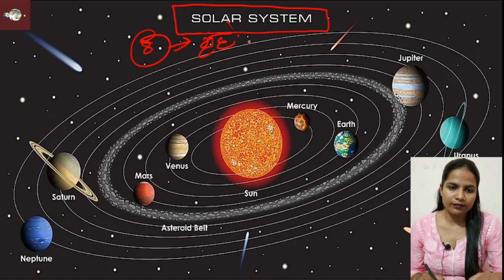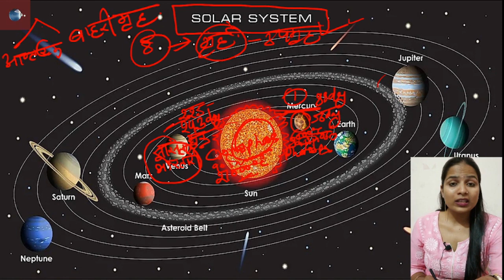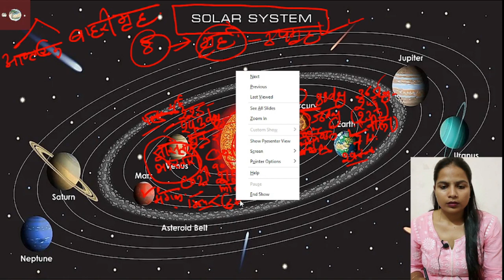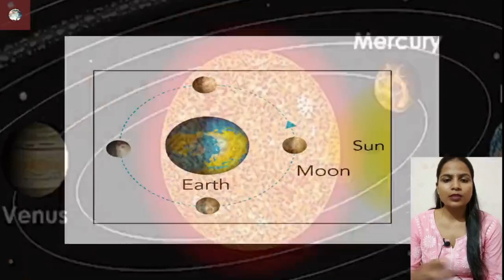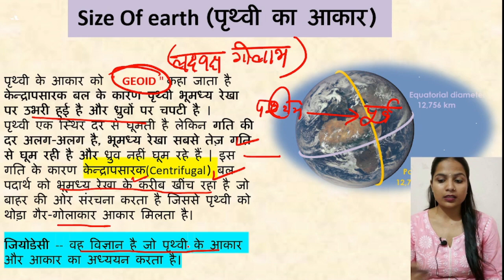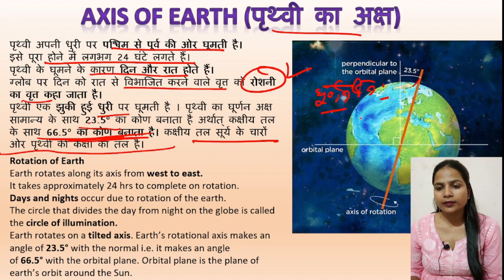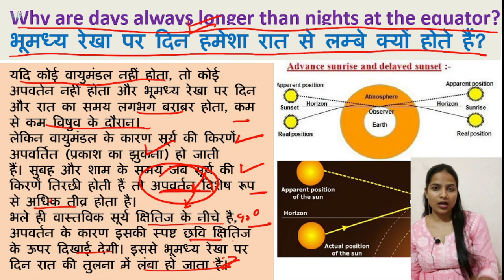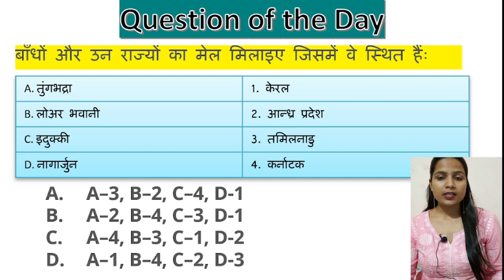Physical Geography भौतिक भूगोल | The Earth And Solar System| Introduction Video| By Poonam Yadav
Welcome to "bhugolशाला" - Your Ultimate Destination for Geography Exam Preparation!

Are you gearing up for competitive exams like UPSC, UGC NET, SSC, teaching exams, railway exams, or any one-day examinations that include Geography?  Poonam Yadav, your host, is here to guide you through the fascinating world of Physical Geography.

In this comprehensive video series,  of Physical Geography, covering essential topics such as the Size of Earth and the Axis of Earth. Poonam Yadav brings her expertise and teaching prowess to ensure that you grasp these concepts with clarity and precision.

Whether you're a beginner looking to build a strong foundation or an aspirant aiming for the highest score, our videos are tailored to meet your learning needs. We break down complex topics into easily digestible segments, providing you with the knowledge and confidence needed to excel in your exams.
This Video Includes Topic Like :-Formation of Earth
Solar System, What is Planet, Size Of Earth, Land and Water Distribution On Earth, Axis Of Earth, Rotation Of Earth, Circle Of Illumination, Why are days always longer than Night at the Equator, Why Temp. Falls With Inc. In Latitudes.